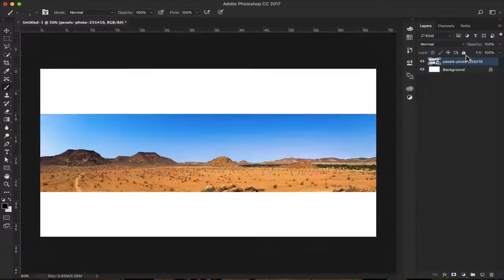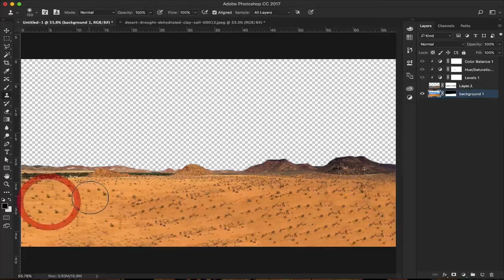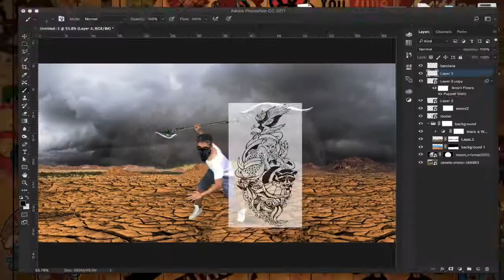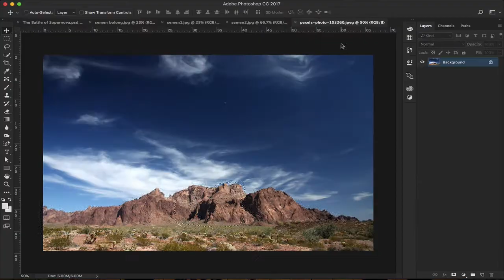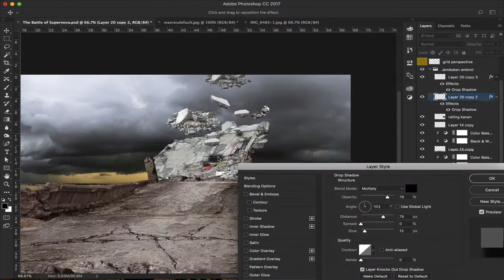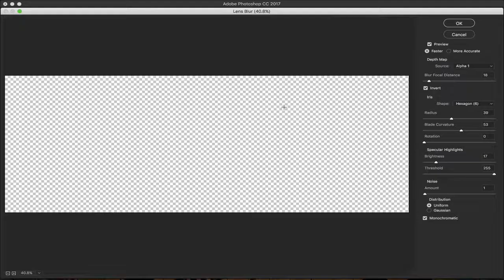The Battle of Supernova - Speed Art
Title: The Battle of Supernova
Actual Durations: 4 hours

FAQ gear + setup:
- MacBook Air (13-inch, Early 2015)
- macOS Sierra ver. 10.12.5
- Adobe Photoshop CC 2017 ver. 18.1.1
- Screen Flow ver. 7.0